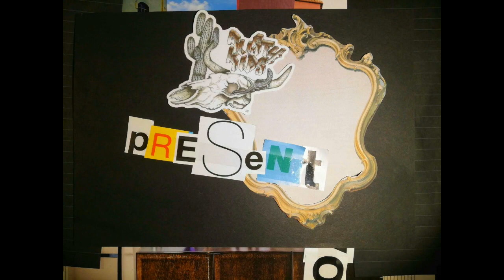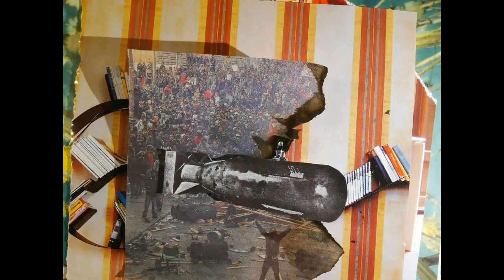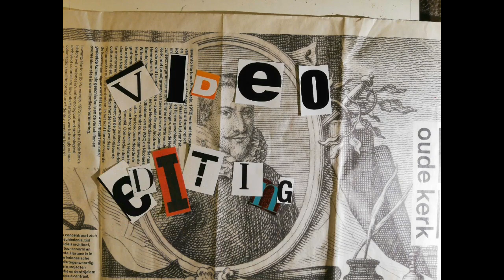Rusty Kids - Who Are You? [Official Video]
New official video, edited with stop-motion technique, of "Who Are You?", 5th track of our album available in streaming and download on digital stores. ↓↓↓

► Streaming, Download and Merch ◄

Video editing by Fabrizio Randazzo